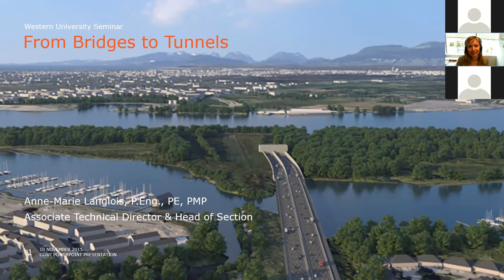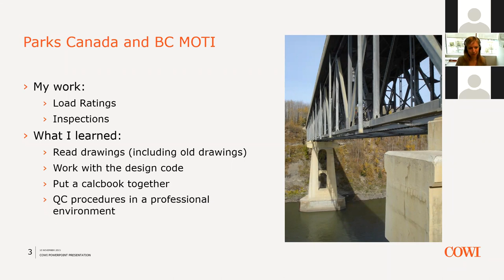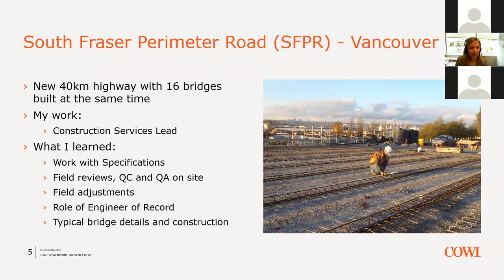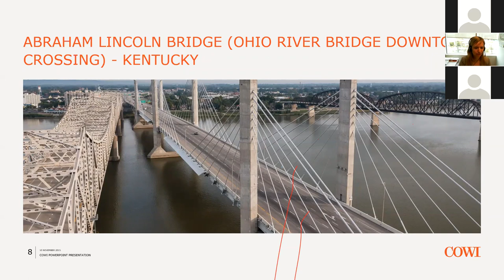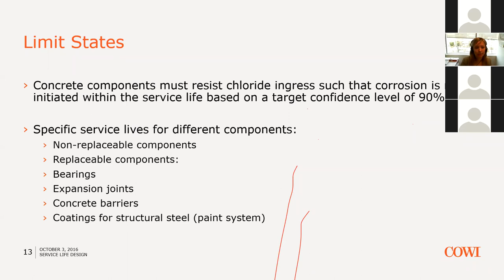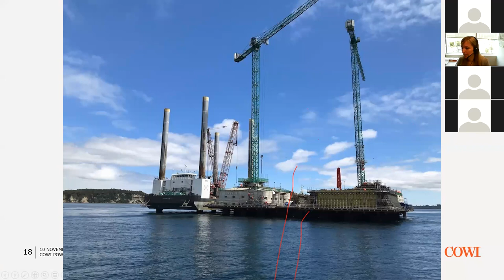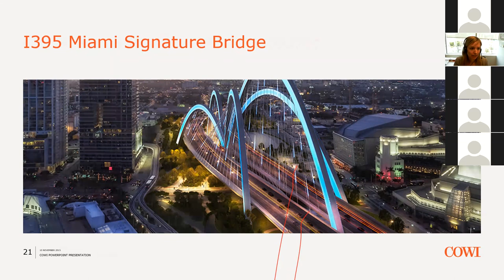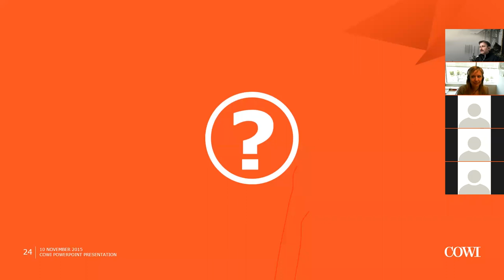Civil Seminar (Winter 2022) | Anne Marie Langlois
Title: From Bridges to Tunnels

Anne-Marie will present an overview of her career journey of 10+ years at COWI and presents some of the major projects she worked on, what she learned, and how it shaped her career in bridge engineering, which is now turning unexpectedly into tunnel engineering!